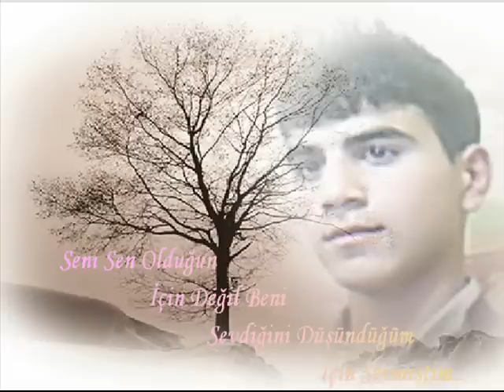By_TATVANLI Duydunmu Yar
sohbet damar arabesk bunalım chat komedi muhabet mp3 forum rap arabesk istanbul boğaz sahil sex kız sanalisyan sohbet chat muhabbet google koca kafalar Sanalisyan Çok güzel bi şarkı daha Sohbet chat Duygusal Sagopa mp3 Romantik Dugusal Şarkı Rep Hiphop Ceza